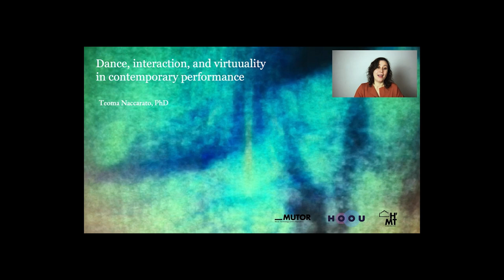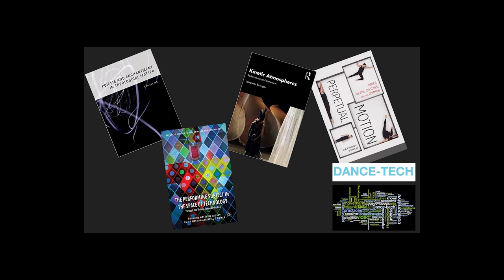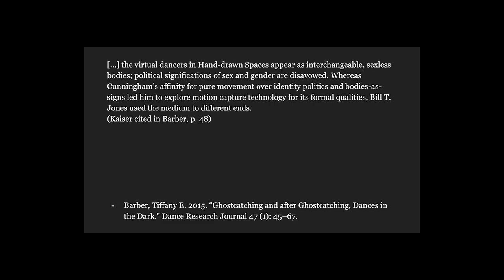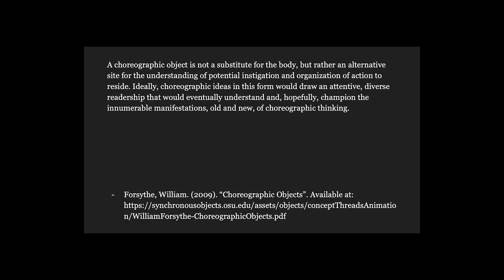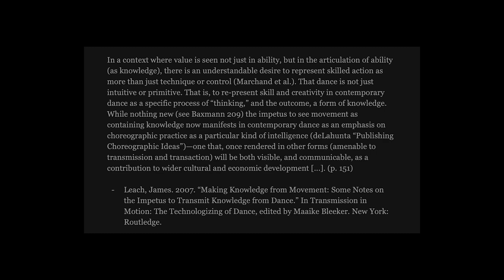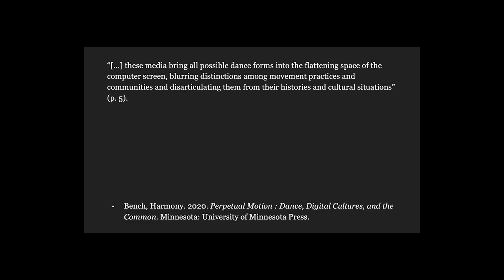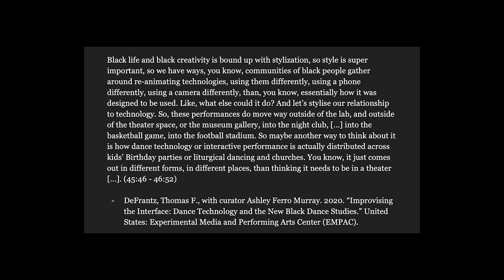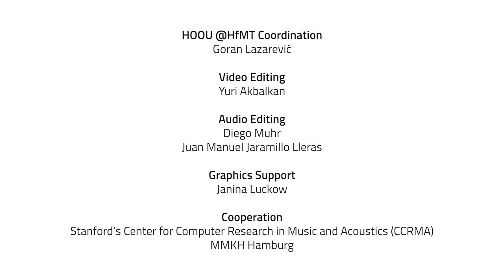Dance, interaction, and virtuality in contemporary performance - Dr. Teoma Naccarato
_MUTOR
Online Lecture Series - History and Practice of Multimedia
HOOU@HfMT Hamburg

The integration of multimedia technology in dance since the early twentieth century has engendered and amplified concerns related to bodily abstraction and representation, as well as knowledge transmission. From large-scale motion capture projects with renowned choreographers, to the current swell of dance for camera and live-stream performance, this unit probes the entanglement of ethics, aesthetics, and politics in the shifting landscape of dance and technology.

Project Initiator: Prof. Dr. Georg Hajdu
Lecturer: Dr. Teoma Naccarato
Editing: Dr. John MacCallum, Dr. Constantin Basica, Diego Muhr
Coordination: Dr. Xiao Fu

HOOU@HfMT Coordination: Goran Lazarevic

Video Editing: Yuri Akbalkan
Audio Editing: Diego Muhr, Juan Manuel Jaramillo Lleras
Graphics Support: Janina Luckow

Cooperation with: Stanford's Center for Computer Research in Music and Acoustics (CCRMA); MMKH Hamburg

Visit us: hoou.de